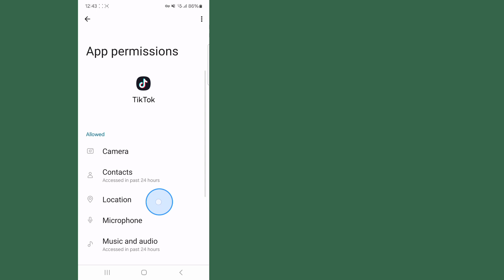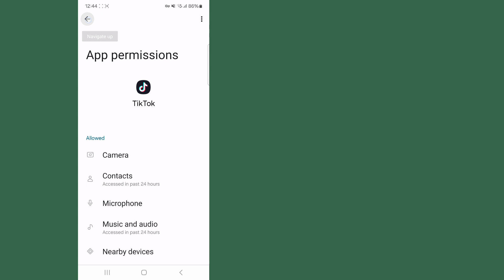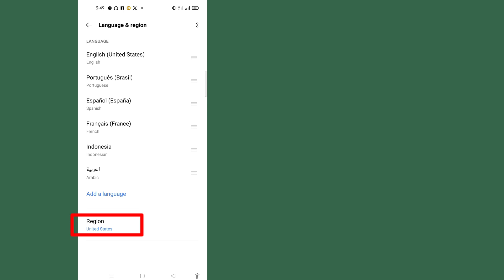Paano Baguhin ang Iyong TikTok Region 2024 || Baguhin ang lokasyon sa Tiktok Account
Maligayang pagdating sa aking channel na Solutions Basket.

   Sa video na ito babaguhin mo ang iyong TikTok Region
   sana makatulong sa inyo ang video na ito.

   ✶Huwag Kalimutang mag-'LIKE''
   ✶Pakibahagi Sa iyong mga Kaibigan at pamilya.,,